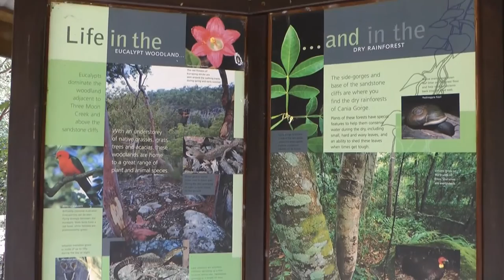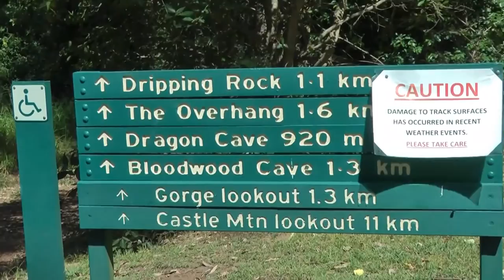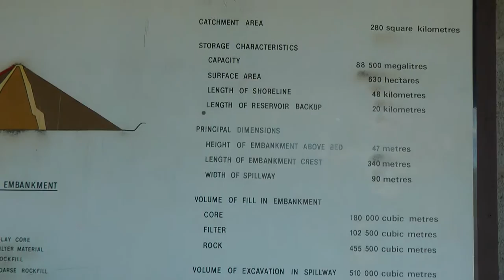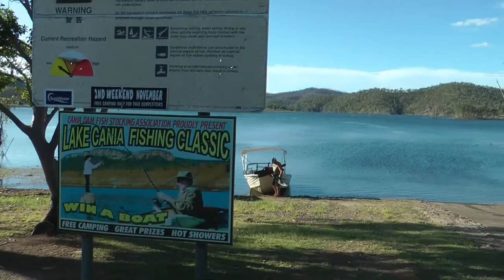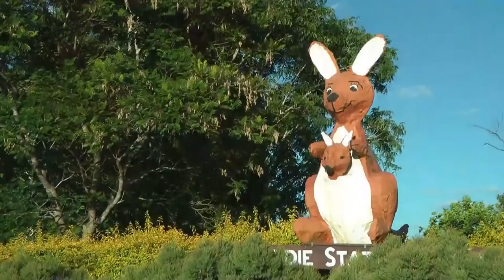Cania Gorge National Park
Cania Gorge National Park is located about 450 km north-west of Brisbane in Queensland, Australia. Some 35km out of Monto is one of southeast Queensland's most picturesque gorges - Cania Gorge. Cania Gorge National Park boasts 3000 hectares of spectacular landscape, prominent sandstone cliffs, caves, eucalypt forest and dry rain forest with mosses, orchids, figs and vines growing in moist, sheltered areas. This secluded area is home to a variety of Australia's native flora and fauna including kangaroos, rock wallabies, and over 100 species of birds.
Lake Cania is the ideal spot to view the unspoilt beauty of the awesome sculpted sandstone rock formations, such as Castle Mountain and the overhanging cliffs that form the escarpment of Cania Gorge. The lake has been well stocked with Australian Bass, Yellowbelly, Silver Perch and the highly-prized Saratoga.
At Cania Gorge Caravan & Tourist Park, we have built our reputation on providing a holiday experience that is truly memorable ... fun, friendly, relaxed and welcoming. with the very best standard of accommodation and facilities. A delightful park in a peaceful, rural bush setting abundant with native wildlife and birds. Wallabies and kangaroos roam around the park until late afternoon and in the evenings the very cute and shy bettongs, brushtailed possums and sugargliders come out to feed and play. Introduce the kids to some of Australia's most colourful birds and watch their faces light up as a king parrot or kookaburra land on their hand during the afternoon bird feeding.